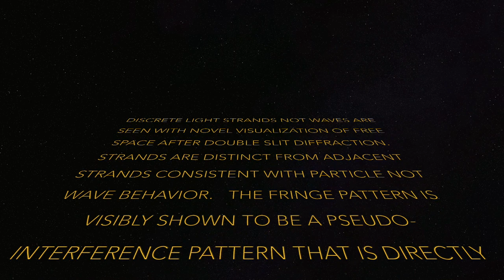Double Slit Experiment: Visualization of Free Space Reveals Light Strands not Waves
Is light a particle or wave?  The classic double slit experiment showing interference fringes has been used to support wave theory.  But is it correct?  Using  a cloud chamber we have visualized the free space after double slit diffraction.  Instead of waves, strands of streaming light were noted.  They could visibly be seen creating the fringe pattern.  Does this refute longstanding wave theory?

See our article (Light Strands: Visualization of Free Space in Double Slit Diffraction)

See our other YouTube videos on our channel: Light Strands